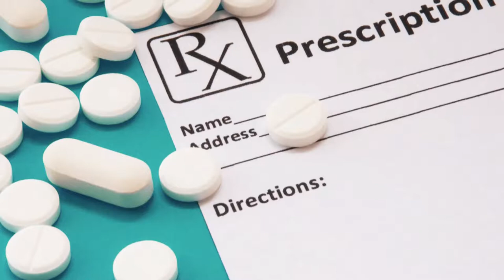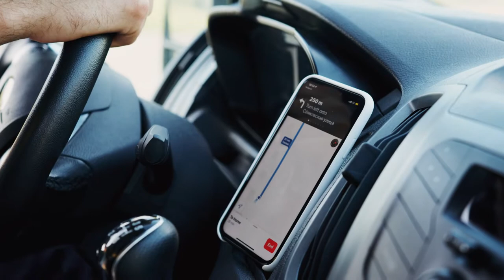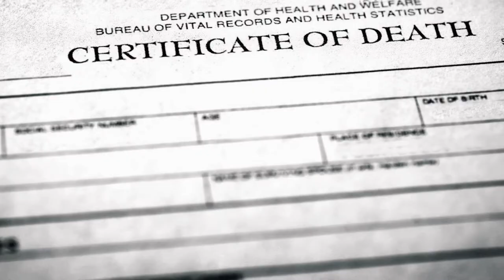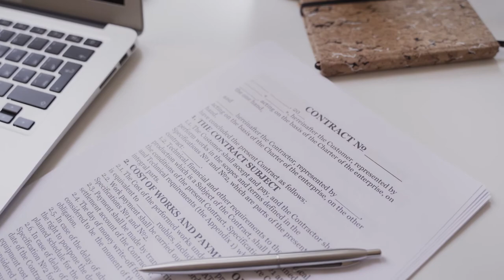HOME VISITING DOCTOR -Cases seen and day in the life of a GP Trainee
Hi, In this video, I discussed about how day in the life of a GP Registrar during my visiting day starting with tutorial, reviewing my e-portfolio then visiting cases and discussing examples of cases seen during the home visiting shift. I also visited psychiatric community hospital and we had to assess someone under the Mental Capacity Act and I discussed about the process that we go through

About me:
HI there, my name is Nura. Welcome to my life as a junior doctor in the UK. I am a GP registrar and currently in GP placement in the UK. I usually work in the hospital but have changed my career pathway and currently enjoying GP land. Hopefully you guys will enjoy this video.

How I got into GP training in the UK / Passing the MSRA exam/Preparation/Everything you NEED to know

Please note no confidential patient information are shared, this is for educational and learning purposes only. This is no medical advice.